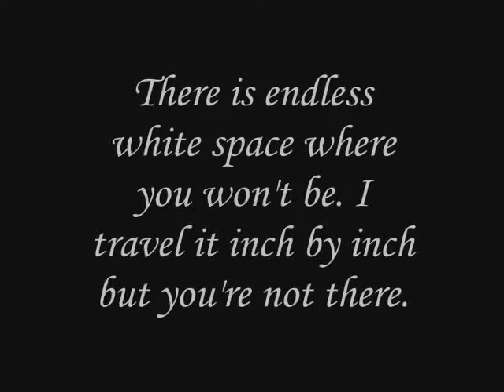Hard to Say Goodbye ~ Jack/Cutler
YAY!!! I'm drunk on Ice Tea again!!!

Post-AWE video. Jack is consumed by thoughts of Cutler after his death. Jack remembers the good and bad times, he remembers how they used to laugh together and how happy they were for a short time. But then, after a few glorious days together he stole some important papers from Cutler (I'm too tired to ask Jack why exactly he needed them). He wanted to return to his lover but Cutler felt betrayed, arrested Jack soon and branded him a pirate. The rest we all know... years later they meet again and it ends with Cutler being killed by Jack's canons.

The ending is ambiguous. You can either interpret it as Jack missing Cutler so much that he imagines him being actually there, or as Cutler really being alive because somehow he could escape... I like the first better, but I'm weird like that and can't really do happy endings...

Song: Christina Aguilera: Hurt

With this vid I celebrate the 1 year aniversary of me making slash videos. I made my very first on 1st Jan. 2007, a Sparrington one, if you happen to be interested:

TEXT at the beginning is from a wonderful novel by Jeanette Winterson, it's called "Written on the body". If you want to read something really beautiful, buy it. :D